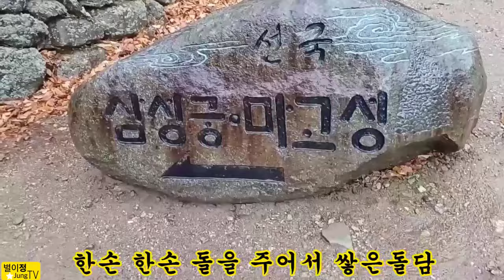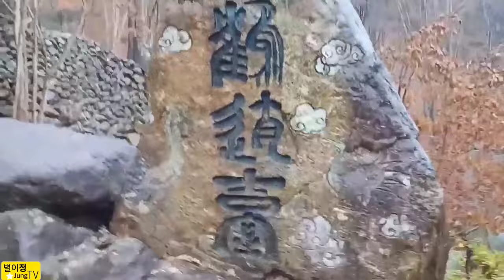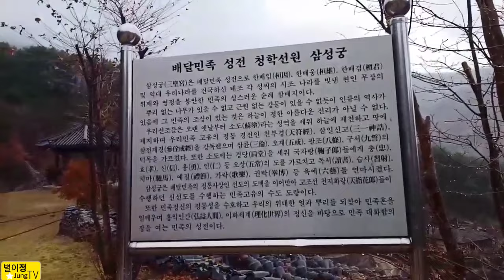청학선원 삼성궁#청학동#김다현이 고향#돌들로 만든 삼성궁#혼자서 돌하나 하나로#돌하나하나로 탑을 길을 만드신 분은 누굴까 신의경지에 50년이 걸렸다네요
꼭꼭 가서 보세요 이런곳은 첨이야
후해하지 않아요
이런곳은 세상어디에도 없어요
제목:할미꽃정든님
작곡가:인경송팡팡
하모니카연주:별이정tv